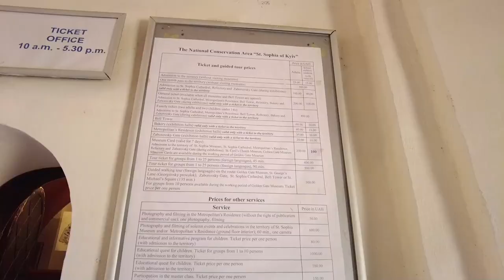St. Sophia's Cathedral || Kyiv Heritage || Things to know before Flying to Ukraine || Watch till end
In this video I visited Unesco world heritage in Kyiv city. One of the major attraction in Ukaine. There are several things that people must consider before travelling to Ukraine.